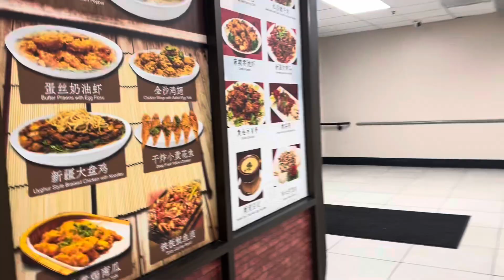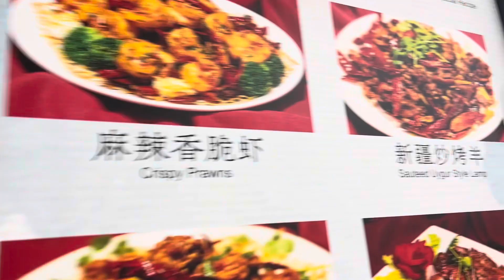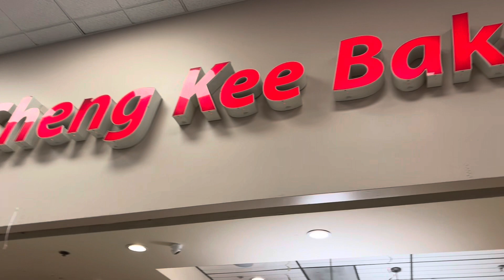Karaoke night with these beautiful people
It is always fun going out with them